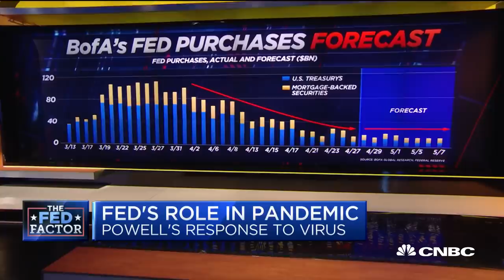Former Nasdaq CEO on the Fed's role in responding to the pandemic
In a recent opinion piece for CNBC.com, Bob Greifeld, chairman at Virtu Financial and former Nasdaq CEO, argues that the coronavirus pandemic has moved Modern Monetary Theory from the fringes to actual US policy. He joins "Squawk Box" to discuss how the Fed and the government have been responding to the crisis and whether it will be enough to save the economy.

A new Bank of America chart shows the Federal Reserve is buying fewer Treasurys and mortgage-backed securities.

Mark Cabana, who’s one of the strategists behind the chart, contends it doesn’t mean the Fed is stepping back from its aggressive policy to help financial system whether the coronavirus pandemic.

“What we have seen is that the Fed has really increased the pace of purchases in mid-March to address market functioning issues both in the Treasury and mortgage markets,” the firm’s head of US rates strategy told CNBC’s “Trading Nation” on Tuesday. “Since the start of April, they’ve been tapering or reducing that pace of purchase to a rate that’s now $10 billion a day in the Treasury market.”

According to Cabana, one of the key questions is what happens next. He hopes to get answers at this week’s Fed meeting.

“We think that the Fed will announce an intention to modestly slow the pace of purchases to about $7.5 billion a day or about $150 billion a month,” he said. “We think they will indicate that they are planning to stick with this amount to support market functioning and also to try to provide stimulus for the economy.”

He predicts the Fed will recognize economic conditions are still deteriorating, and signal interest rates will remain low for an extended period.

“The hard data has still been very, very tough to swallow, and I think most market participants know that the data is probably going to get a lot worse over the next few months,” noted Cabana.

Yet, the S&P 500 and Dow have rallied more than 30% since their March 23 lows. Cabana cites Fed policy as a major catalyst for the bounce.

“The trough in the S&P 500 coincides with the date that the Fed announced they were going to be more active in the credit market — so, taking additional risk beyond what they had done during the financial crisis,” Cabana said. “It seems like the Fed has kind of caught a falling knife, if you will, in financial markets, and since then, risk assets have been quite buoyed by that.”

CNBC TV